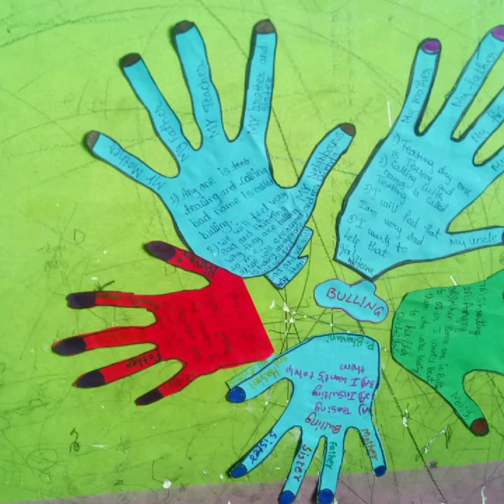Learning Curve Activities - Developing Life Skills among Students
Extra Curricular Activities to develope Life Skills